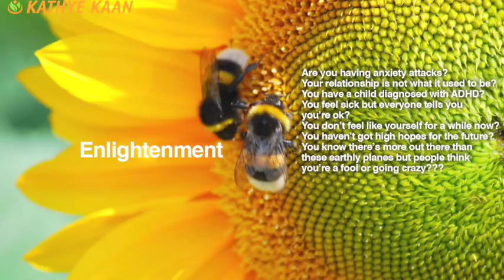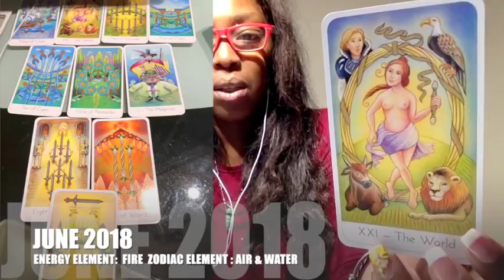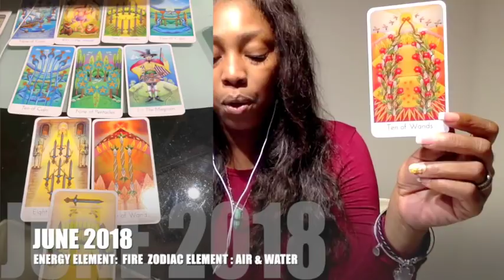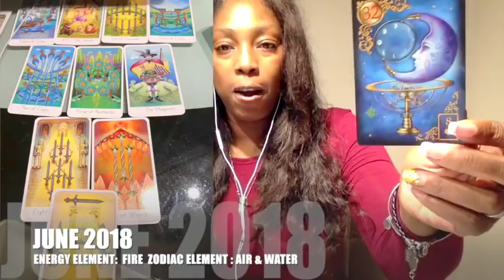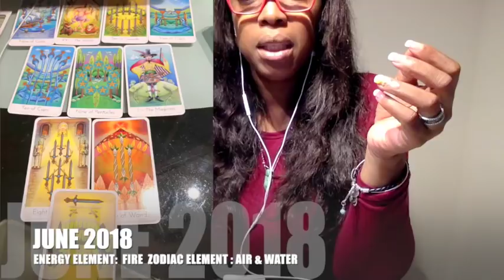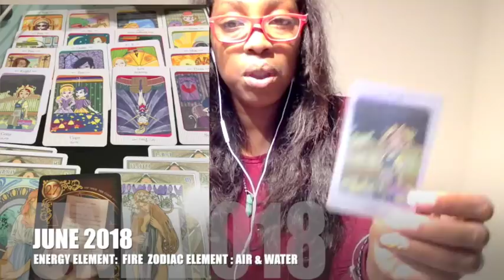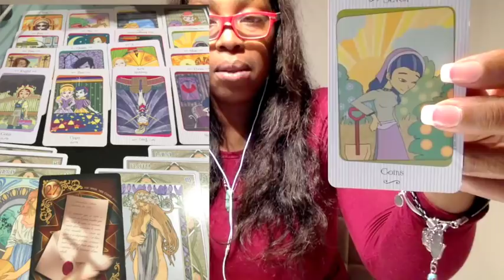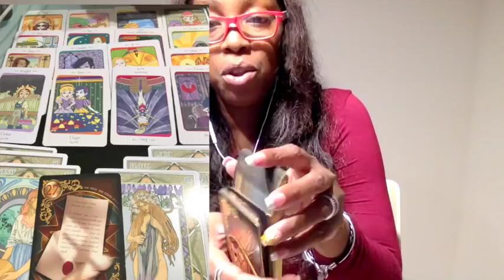ARIES JUNE 2018 💝UNEXPECTED MONEY COMING BY Kathye Kaan